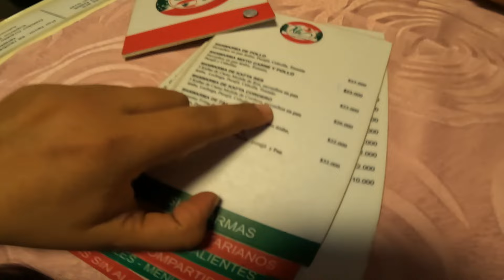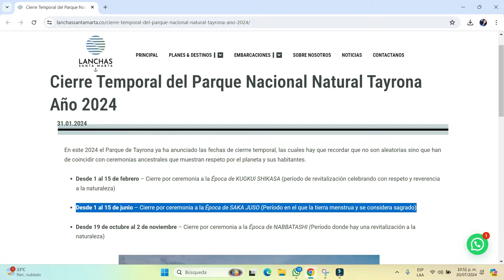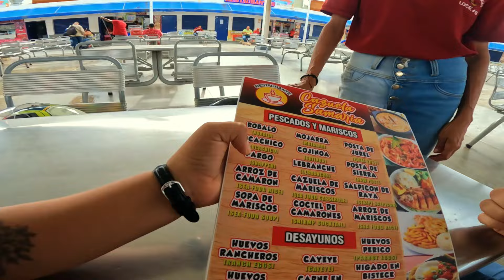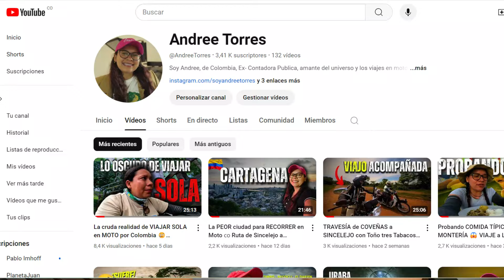🇨🇴 Así es la CIUDAD MÁS BONITA del caribe en Colombia 👀 Santa Marta ¿Que hacer? ¿Que visitar? Ep 22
Visitamos y probamos comida callejera en Santa Marta, fuimos a la bahia de Santa Marta, caminamos por el centro histórico en el parque de los novios, probamos comida libanesa, conocimos el monumento del pibe valderrama y la plaza de mercado de Santa marta. Disfruten de este nuevo episodio.👇👇

👽Bienvenidos a Centauris 👩‍🚀